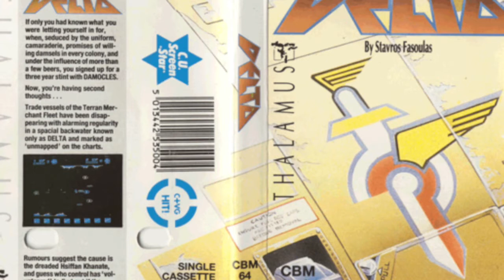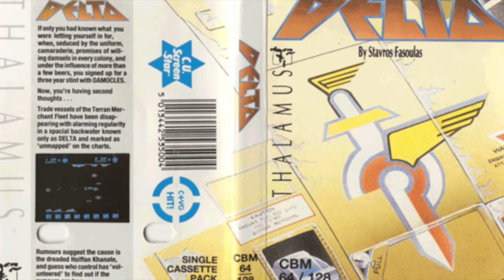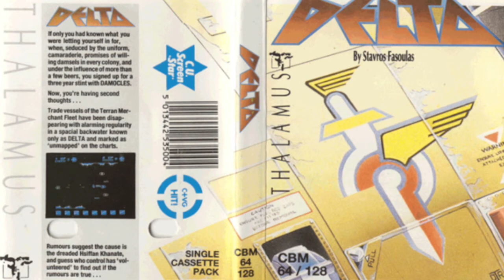C64 Music - Delta Theme (remix)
Here is my latest celtic music video: "Celtic music for sleep - Frozen Winter | One hour of celtic music "
C64 Music - Delta Theme (remix) is an old remix I made of the classic theme of the C64 retro game Delta. Original wonderful time by the legendary Rob Hubbard. I loved many of the video game soundtracks from the C64 era and It just blows my mind how wonderful tunes the composers were able to make with such rudimentary tools as SID.